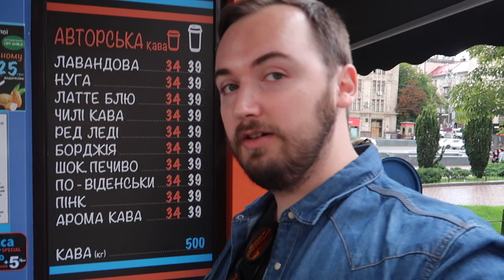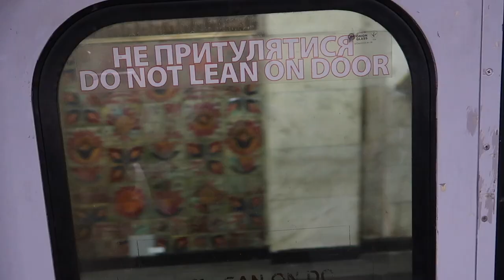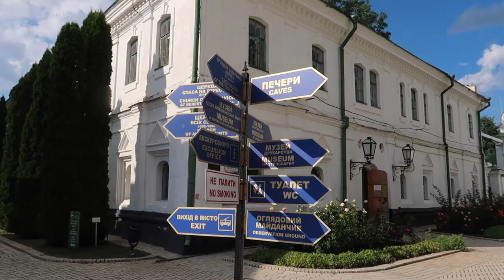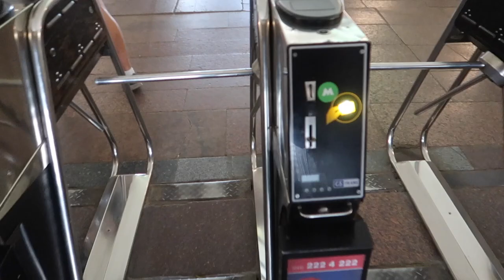Exploring Kyiv! World's deepest metro station Arsenalna and the tour of Kyiv Pechersk Lavra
In this video we are on a mission to explore Kyiv Pechersk Lavra. We start our day on Khreschatyk in the center. We are using metro to get to Lavra as it is the most common way and the most exciting, because we are going through world's deepest metro station Arsenalna at 105.5 metres (346 ft). After metro you have to walk for around 20 minutes and you will reach Kyiv Pechersk Lavra. After our exciting tour we went to the park nearby to check out breathtaking views of Kyiv and to explore the area. On our way back we saw a street artist drawing his next art piece right on the street!

Sign up to Air BnB with my link and get 44$ in travel credit!!!

THE LIST OF GEAR THAT I USE :

My awesome camera

My compact tripod

Memory card

Editing software